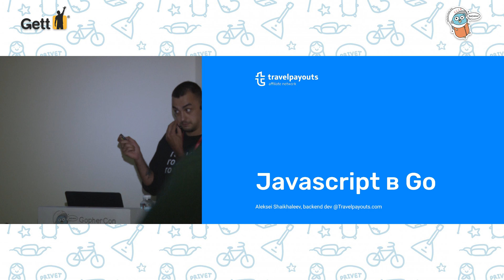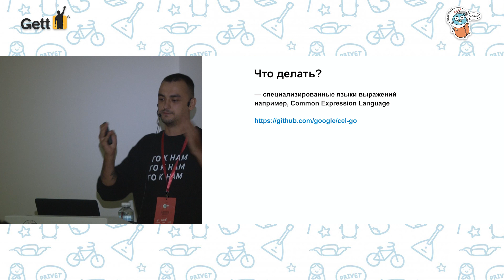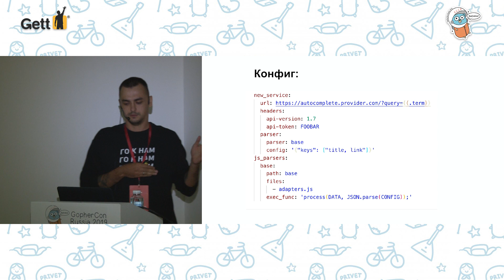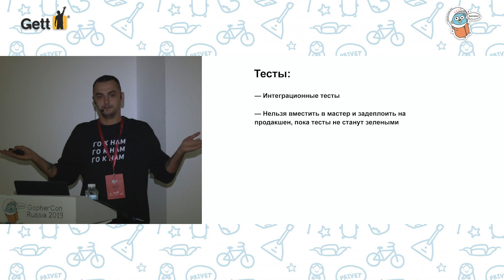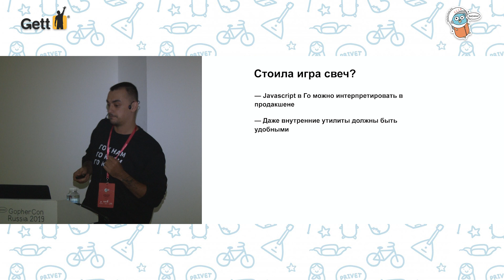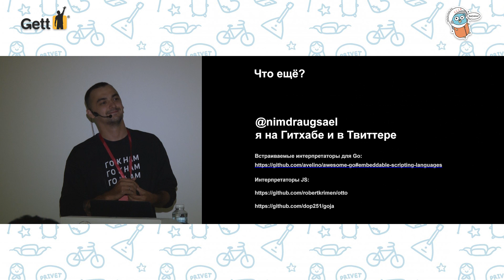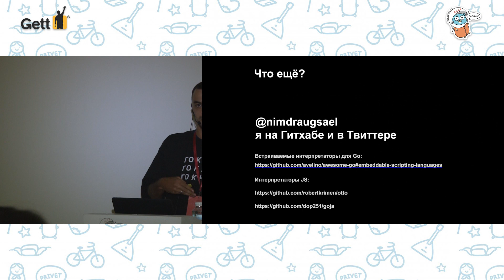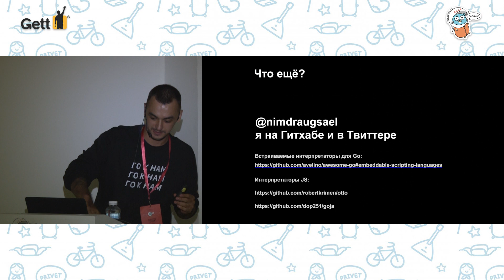Javascript в Go: как мы храним интерпретируемую логику в конфиге. Алексей Шайхалеев, Aviasales.ru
Go — это классный, быстрый и компилируемый язык. Но иногда необходимо хранить часть логики в конфиге, чтобы можно было менять эту логику без рекомпиляции приложения. Что же делать? Я расскажу о том, как мы решились делать это при помощи интерпретатора Javascript'а, на какие грабли смогли наступить, как тестируем, и стоит ли это использовать в продакшене.